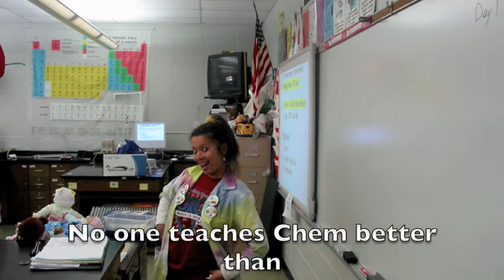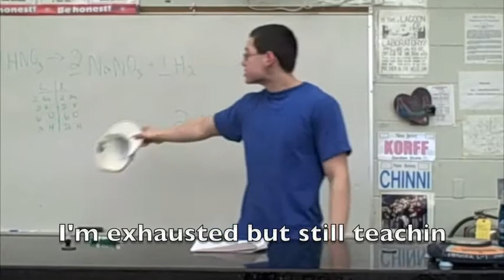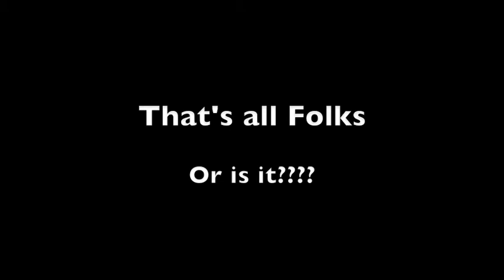Chem idol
Im Anthony, and Im AC
and we gonna teach you some Chemistry

WHAT! WHAT!

Hey you never learned Chem like this before
Chem, Chem-is-tree is a necessity
Have you ever balanced Chem
Learn Chem-is-tree
Learn Chem-is-tree
Have you ever balanced chemical equations before

Learn your Chemistry (and)
get grades like me
get As like me
Chem, Chem is a habit

Given reactants and products from your in-struc-tor
Make sure theyre written write so theres no er-ror
In front of the element you put a line
This line is for the coefficient which helps you stay align

Dont touch the subscripts

Under the arrow or yield there should be a t-chart design
So Mrs. Korff wont give you a bad grade and make you whine
In front of the element with the most atoms
Putting a number ahead should be a custom

In the t-chart design note the atoms on each side
The left is for the left and right is for the right
How many atoms on one side the other must apply
The number of atoms on the left equals the number on the right

After filling out all lines and its still aint equal
Dont worry if this happens its not unusual
To the element that has the most atoms add one (or)
Proceed to add more till the equation is equal n done

No one in this school knows Chem like us
Chem like us, Chem-Chem like us
No one teaches Chem better than Korffilicious
Korffilicious, Korff-Korffilicious
In this school were a bag of chips
Bag of chips, bag-bag of chips
Dont be a dode and throwus under the bus
Under the bus, under-under the bus

(No one in this school) Ant and AC in the building
Our Chem knowledge is way to amazin
(No one in this school) Aiyyo, like I was sayin
Chemical equations are mighty complicated
If the coefficients are multiples of the same number, you dont got to question
Reducing to da simplest form leads to satisfaction
If the equation cant be reduced
Dont sweat cause a balance equation was produced
(No one in this school) One more thing that helps a ton
If you balance oxy-gen and hy-dro-gen last, son
Now knowing all this, youll never be outdone
Learning from the best makes balancing fun

Na-Na-Na how it feel to wake up and be the best in Chem-is tree-Na-Na
Getting those As in chem, like Ant and AC.

Its amazin, were the reason
Everybody wants to learn this evening
Im exhausted, but still teachin
Gotta make sure they know what we preachin

No matter what mass cant be created nor destroyed
The Law of Conservation of Mass says this so dont get annoyed.

Its a law, its important, so dont break it, cause if you do, its not an equation,
Once again, do not break it, if you do youre completely mistaken.